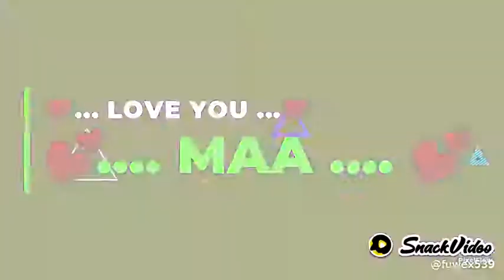Best 2020 status - meri maa mera rabb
pusaram Sencha